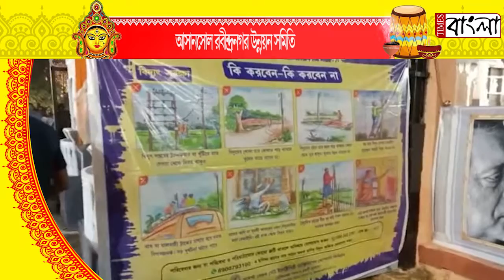আসানসোল রবীন্দ্রনগর উন্নয়ন সমিতি